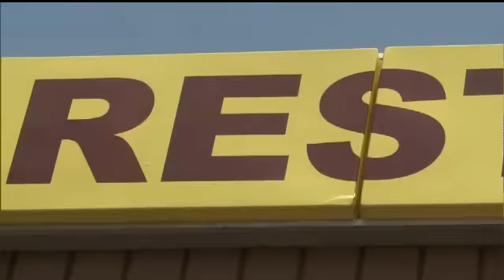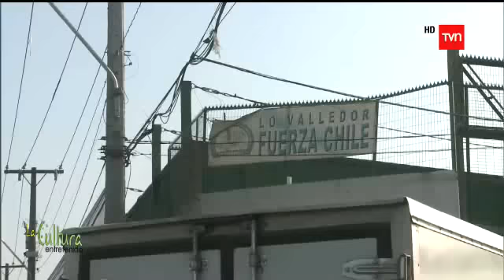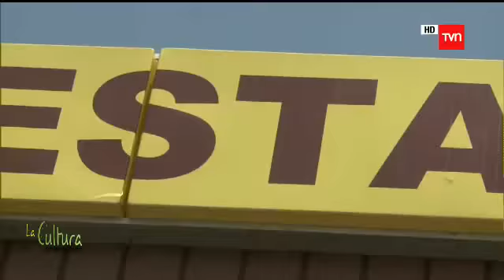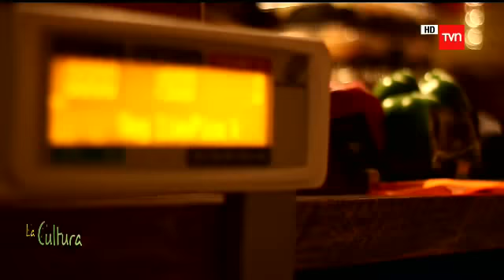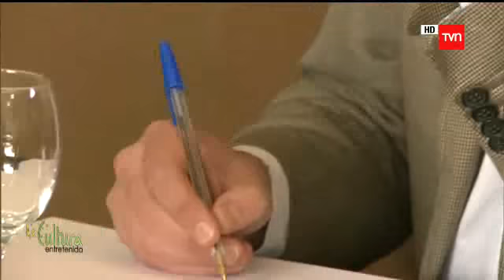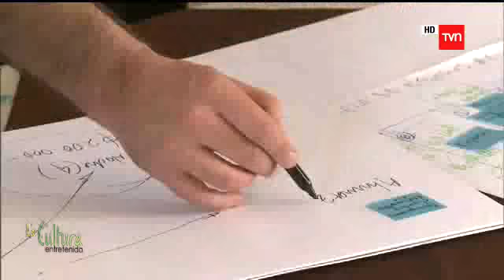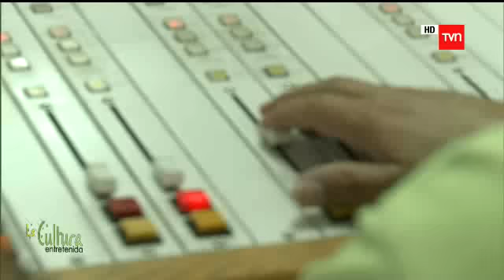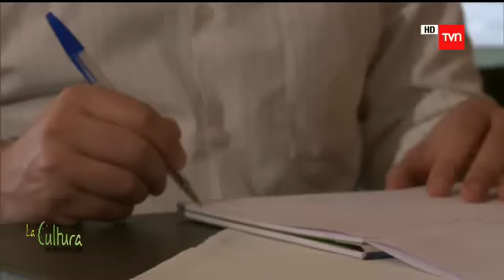Proyecto Cero (TVN) - Capitulo 3 SD (21/04/2013)